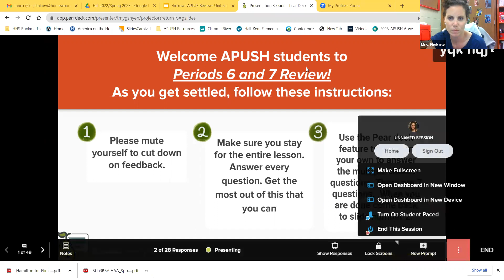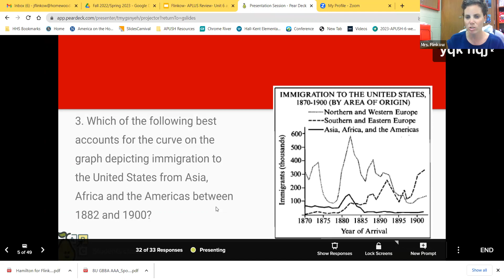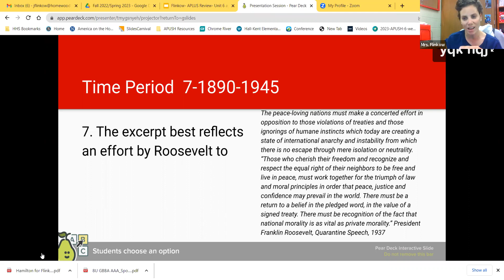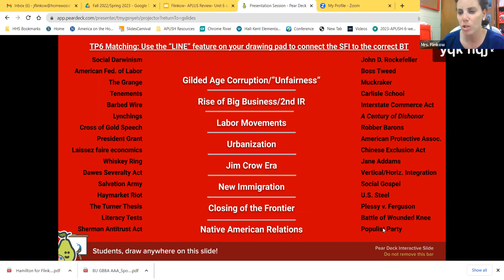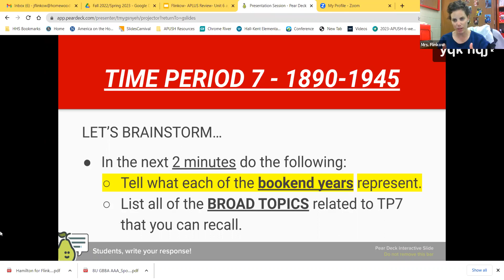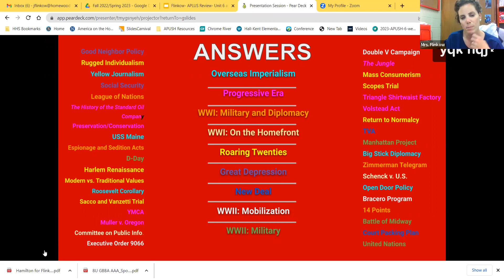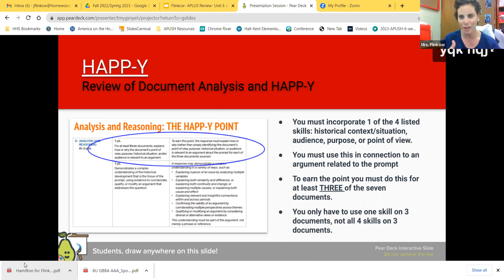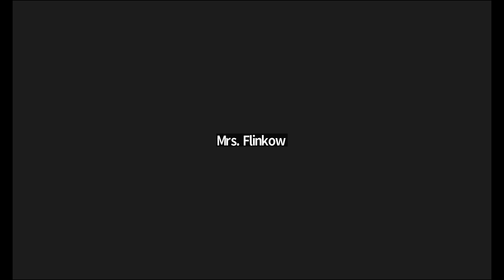GMT20230407 000216 Recording 1920x1030